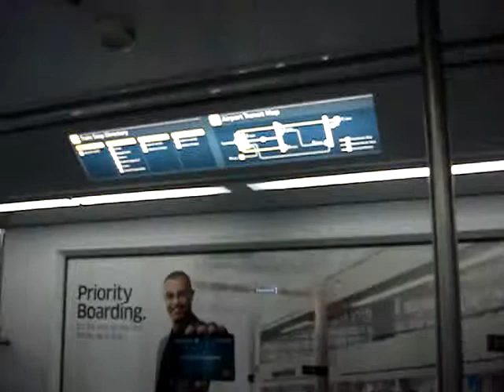washington dc airport c